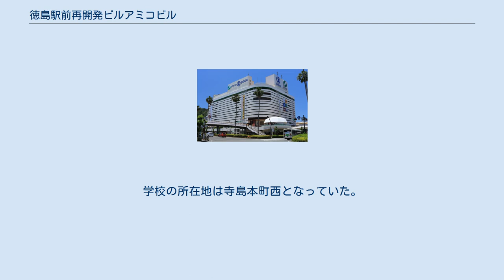徳島駅前再開発ビルアミコビル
アミコビルを北東から。
こちら側はほぼそごう徳島店である。
そごう (SOGO) とアミコ (amico) のロゴが並んで見える。
 アミコビルを南西から。
東半分はそごう徳島店である。
西半分の1-2階はアミコ専門店街、3-5階は公共機関やオフィス、6階以上はスマイルホテル徳島である。
 旧徳島東急イン 徳島駅前再開発ビルアミコビル（とくしまえきまえさいかいはつビルアミコビル）は、徳島県徳島市の徳島駅前、元町にある商業ビル。
通常は単にアミコビルなどと呼ばれる。
 東館と西館があり、1983年の開業時は東館にキーテナントのそごう徳島店が入り、西館にアミコ専門店街、徳島東急インが開業した。
特に徳島そごうの開業により、徳島駅周辺の買い物客の流れが大きく変わり、かつては東新町に「丸新」、元町に「つぼみや」という地元資本の百貨店があったが、いずれもそごう開店後に閉店となった。
 1998年4月の明石海峡大橋開通や2000年代以降の郊外への大型店舗の出店によりそごうへの客足が減少し、2020年8月31日にそごう徳島店が閉店。
東館の一部店舗はアミコ東館として営業を継続する。
その後、高松三越のサテライトショップや徳島県青少年センターがビルに入ることが決定した。
 建物は西と東に分かれており、下層階は一体となっているが、3階以上は連絡通路のみで行き来でき、6階以上には連絡通路もない。
 ほか 旧そごうは寺島本町西1-5、その他のテナントは元町1-24を所在地として表示しているが、これらはテナントのビル内の位置とは必ずしも一致しない。
 実際の町割では、 となっている。
 寺島本町西・藍場浜部分には、1903年から1978年か1979年まで内町小学校があった。
学校の所在地は寺島本町西となっていた。
 元町部分には、元町商店街の一部のアーケード商店街があった。
南の国道192号沿いにも商店等があった。